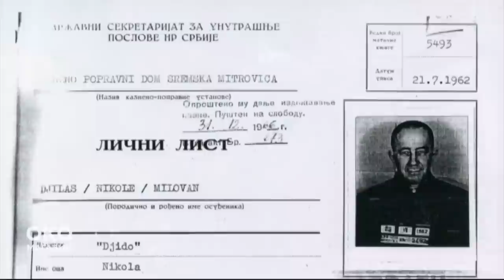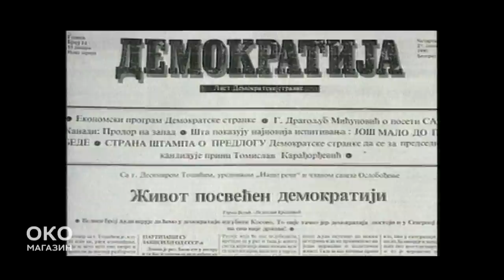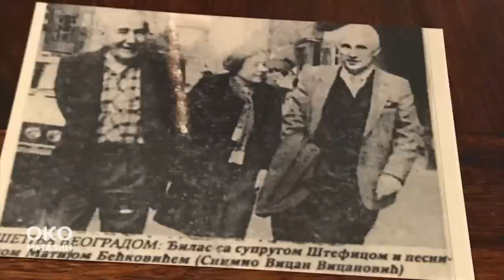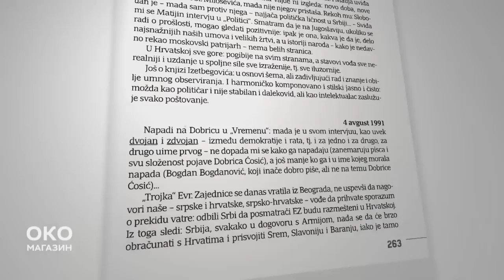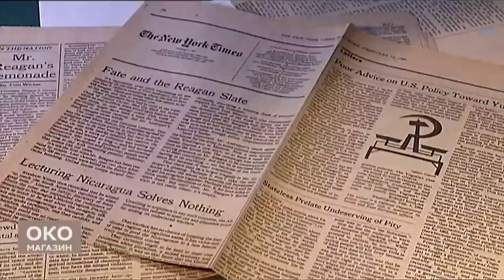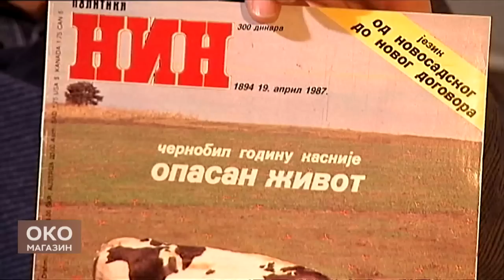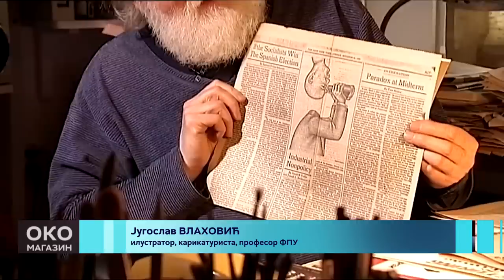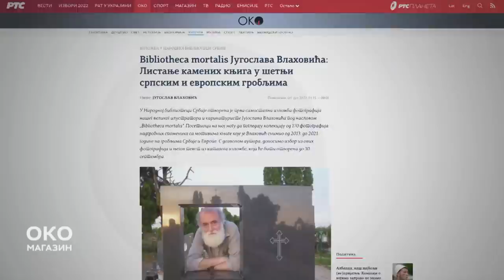Oko magazin: Đilas, šest godina samoće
"Ko jednom lizne vlast, tu slast ne može nikad da zaboravi", odgovorio je Matija Bećković na pitanje da li je Milovan Đilas mogao da učestvuje u politici nakon obnove višestranačja.

Milovan Đilas se ipak nije aktivno uključio u politiku, ali je od 1989. do 1995. godine svakodnevno vodio dnevnik. U knjizi koju je priredio njegov sin Aleksa, Đilas piše o Jugoslaviji, raspadu zemlje, ratu, Dobrici Ćosiću, Slobodanu Miloševiću, Radovanu Karadžiću. Zašto je Milovan Đilas toliko zanimljiv i 27 godina posle smrti?

Biblioteka mortalis - naziv je prve izložbe fotografija koju je uradio naš poznati ilustrator i karikaturista Jugoslav Vlahović. Vlahović, profesor na predmetu grafika knjige, fotografisao je nadgrobne spomenike sa motivima knjige na grobljima u Srbiji i Evropi. Nekada je bio dete cveća, danas je univerzitetski profesor u penziji. Za srpsko novinarstvo je značajan zbog ilustracija i karikatura pre svega za NIN, ali i za Njujork Tajms i brojne evropske listove.